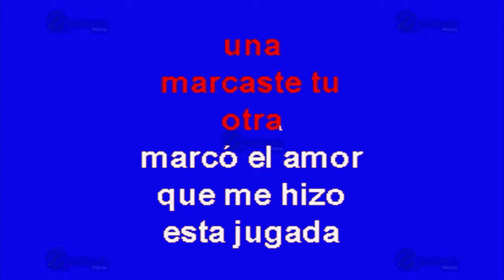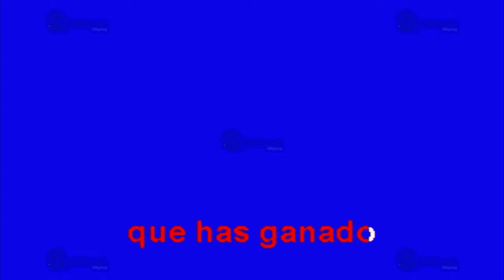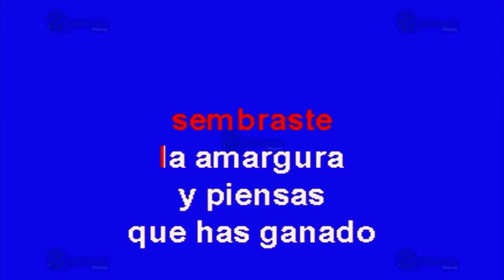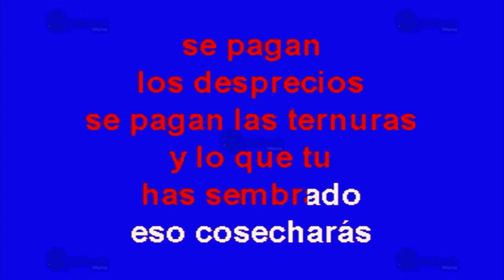Dos Cartas Marcadas - Multikaraoke ► Éxito De Los Bravos Del Norte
Canción: Dos Cartas Marcadas
(Solo Como Referencia)
Fue Éxito De: Los Bravos Del Norte

Clave Del Disco: OKE-0175
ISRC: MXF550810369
Copyright: Multimusic S. A. de C. V.